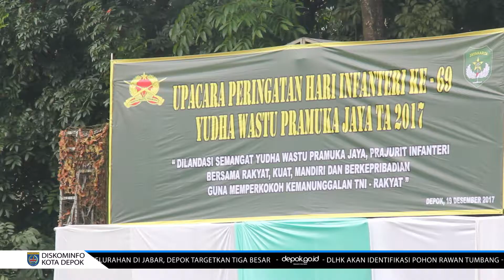1500 TNI Peringati Hari Infanteri ke 69 Yudha Wastu Pramuka Jaya di Depok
depok.go.id – Demi membangkitkan semangat juang para pahlawan yang telah mempertahankan bangsa dan negara, Kodam Jaya melaksanakan upacara memperingati Hari Infanteri ke-69 Yudha Wastu Pramuka Jaya 2017, Selasa (19/12/2017). Sebanyak 1.500 anggota TNI ikut serta memadati lapangan Balai Kota Depok sebagai lokasi pelaksanaan upacara peringatan tersebut.

Dalam pelaksanaan upacara tampak Wali Kota Depok, Mohammad Idris hadir bersama para prajurit TNI. Mohammad Idris mengatakan, suatu kehormatan Kota Depok menjadi lokasi pelaksanaan upacara memperingati Hari Infanteri ke-69 Yudha Wastu Pramuka Jaya 2017.

Dikatakannya, momentum peringatan tersebut mengingatkan perjuangan para TNI di zaman dulu hingga era kini. TNI pun membuktikan melalui program-program mereka yang dekat dengan rakyat di Kota Depok.

“Sinergitas yang selama ini terjalin antara Pemerintah Kota (Pemkot) Depok dengan Kodim 0508/Depok sudah berjalan sangat baik. Beberapa program yang sudah dilakukan demi membantu warga sudah berjalan dengan sangat baik. Semua itu membuktikan anggota TNI memang berada di tengah-tengah masyarakat,” jelasnya.

Sementara itu, Dandim 0508/Depok, Letkol Inf Iskandarmanto menuturkan, peringatan Hari Infanteri ke-69 Yudha Wastu Pramuka Jaya 2017 diharapkan dapat menggambarkan sosok TNI yang dekat dengan rakyat. Mereka senantiasa membantu masyarakat yang membutuhkan pertolongan. Untuk itu sejumlah program pun sudah dilakukan di Depok. Misalnya pembangunan Rumah Tidak Layak Huni (RTLH) dan bakti sosial (baksos).

“Kami tidak hanya membantu masyarakat saat peringatan hari besar tertentu saja. Sebab jika ada rezeki dan ada warga yang butuh bantuan silahkan lapor ke kami. TNI senantiasa siap membantu,” tandasnya.

Penulis : Dian Afrianti Kunto

Editor: Retno Yulianti dan Rita Nurlita

Editor Video: Deni

Diskominfo